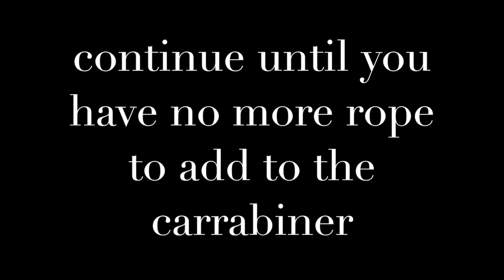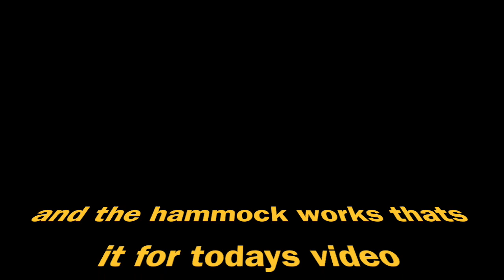how to make a recycled hammock out of plastic bags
Thanks